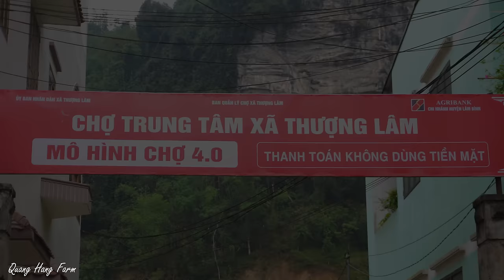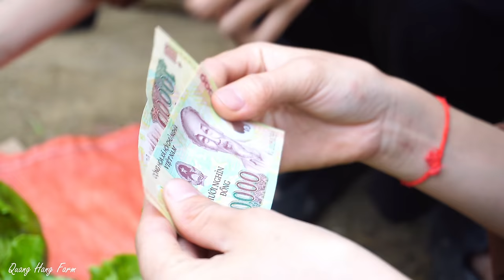My sister's ex-husband came to pick her up - I don't know if she's okay - I'm so worried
- Thank you for always accompanying me during the past time.
There are many compliments and criticisms coming from all sides. But each episode is a story. As long as only one person watches the movie, we will continue to produce. This is a small confession from me to those of you who love me and have always supported me during the past time.
I don't know what else to say other than thank you. Wishing you all good health, always a smile on your face, and a happy life!❤️❤️❤️